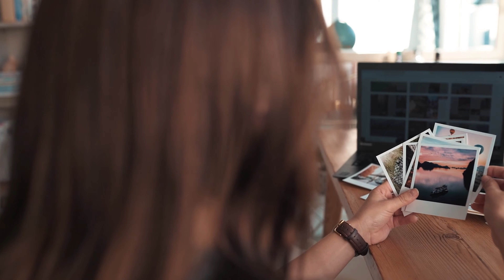No mas pensamientos TÓXICOS!🧠☢️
Te comparto los hábitos que eliminé de mi vida para ser una mejor persona. Aprende cómo dejé de ser negativo y abandoné la creencia de que las cosas buenas no me pasan a mí. Únete a mí en este camino hacia una mentalidad más positiva y saludable. 🧠❤️‍🩹

LifeGlay es un canal donde podrás inspirarte, crear y practicar el cuidado de la piel. Compartiré videos acerca de mis experiencias del cuidado de la piel, belleza, estilo de vida y tips para cuidar y proteger más nuestra piel!! Así que vamos a cuidarnos la piel de nuestra cara que es la única que tenemos!!

 / lifeglay

SOBRE EL AUTOR DEL VIDEO:

Glay Gonzalez

Hola!! Me contenta saludarles. Yo soy Glay González Licenciada en Artes, Mención Promoción Cultural (UCV) Mi interés por el cuidado de la piel surgió debido a mis problemas de severas alergias en mi cara como consecuencia de los cambios del ambiente. Después de muchas visitas al dermatólogo tuve una inquietud inacabable de investigar y conocer todo acerca del cuidado de la piel, así nació la idea de crear mi canal LifeGlay. Quiero darles la bienvenida e invitarles a que aprendamos juntos acerca del cuidado de la piel, cuidado del cabello, tips de belleza, de imagen y estilo de vida.

Te invito a que me acompañes para aprender acerca de los mejores productos de belleza, sus ingredientes, y saber si funcionan o no!! Conozcamos acerca de rutinas faciales y todo acerca del cuidado de nuestro cuerpo. Aquí podremos aprender juntos acerca de cómo mejorar nuestra estilo de vida cuidando nuestro cuerpo e imagen desde adentro hacia afuera, porque cuidando nuestra alimentación como punto de partida, es como veremos los primeros resultados en nuestra piel. Te invito a que cuidemos nuestra piel, amándola y queriéndola con todas sus imperfecciones tal y como es. Cuidando nuestra piel nos sentiremos más sanos y felices con nosotros mismos. Bienvenidos a mi canal espero les guste.

Visión: Lo que pretendo con éste canal es poder regalarles mi experiencia de acuerdo a lo que me ha funcionado. Me di cuenta que muchos de nosotros aprendemos a cuidar nuestra piel en edades avanzadas y mi intención es que aún cuando lo hayas descubierto recientemente te des cuenta de que nunca es tarde para comenzar,  y que si tomamos conciencia acerca de un buen cuidado de la piel y hacemos nuestras rutinas faciales de manera adecuada.